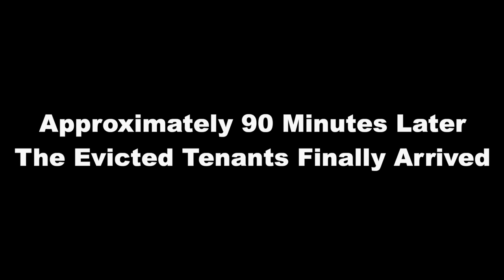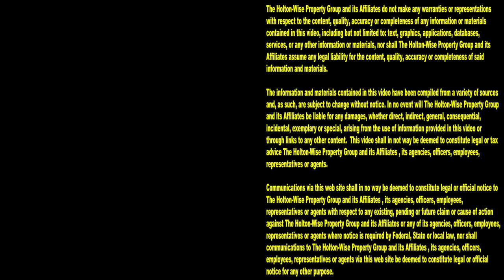Jobless Renter with 11 Kids Gets Evicted Live | Tenants From Hell 98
Can't pay? We'll take it away. When it comes to tenants paying their rent, HoltonWise is a landlord who does not play around. Not paying your rent to HoltonWise will result in an eviction 100% of the time. As a matter of fact, catching evictions on tape is what we do here on HoltonWiseTV. From live evictions caught on tape, to eviction day drama, to evictions gone wrong, to the aftermath of the worst evictions ever caught on camera the HoltonWiseTV team brings all the eviction process content to you. In the 98th episode of the Tenants From Hell Show the HoltonWiseTV team is bringing you one of the most entertaining evictions caught on camera. Watch live footage of a jobless renter with 11 kids get evicted for not paying her rent. This deadbeat tenant has every excuse in the book as to why she couldn't pay her rent, but she also liked to brag about owning a BMW, big screen tv and much more.

📺 HELPFUL RESOURCES
Holton-Wise FAQ